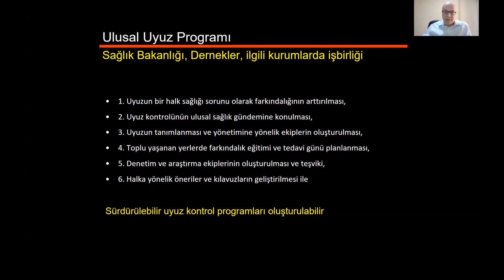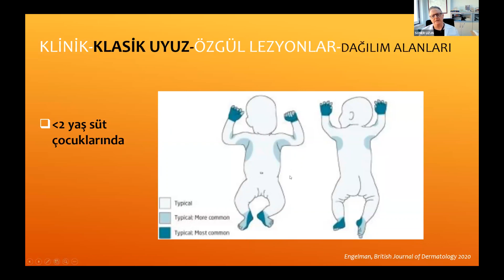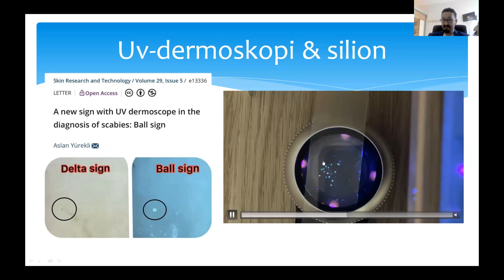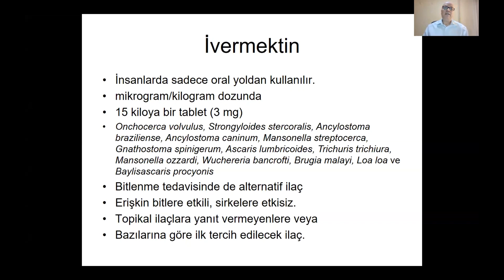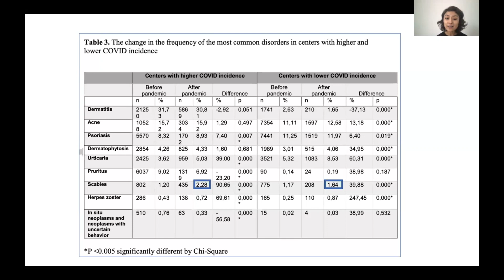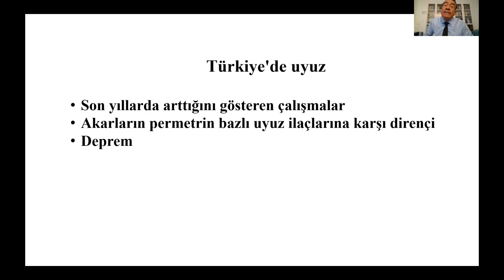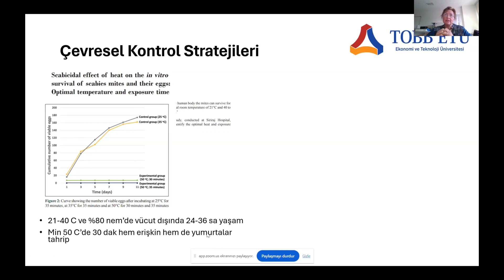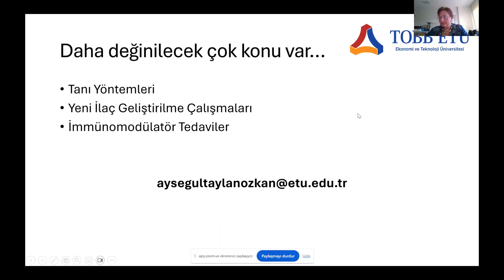KLİMUD- Gündemdeki Parazit Uyuz